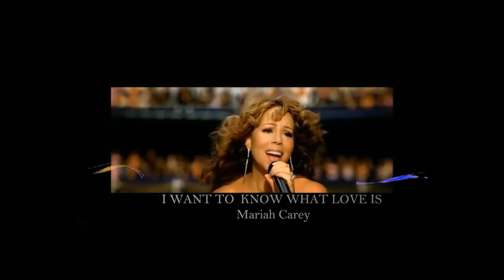Propaganda Alternativa do Cd Viver a Vida - Internacional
Novela de Manoel Carlos, com colaboração de texto de Ângela Chaves, Claudia Lage, Daisy Chaves, Juliana Peres e Maria Carolina, direção de Adriano Melo, Teresa Lampreia, Maria José Rodrigues, Leonardo Nogueira, Frederico Mayrink e Luciano Sabino
Direção: Fabrício Mamberti e Jayme Monjardim

Elenco Tais Araujo, Thiago Lacerda, José Mayer, Alinne Moraes, Mateus Solano, Lília Cabral, Giovanna Antonelli,,  Bárbara Paz., Christine Fernandes, Natalia do Valle, Paloma Bernardi,Daniele Suzuki, Max Fercondini, Letícia Spiller, Maria Luisa Mendonça e outros.

Audiência:  Viver a Vida estreou com 43 pontos, representando um aumento de seis em comparação com a estreia da novela anterior, Caminho das Índias.  A novela fechou a primeira semana de exibição com média de 37 pontos, o melhor início de uma novela do horário desde 2006, com Páginas da Vida, também de Manoel Carlos.

Curiosidades: Originalmente Manoel Carlos desejava Fernanda Vasconcellos e Thiago Rodrigues novamente nos papeis centrais – ela como Luciana e ele como os gêmeos Jorge e Miguel – repetindo assim a parceria de Páginas da Vida, porém os dois já haviam sido reservados para Tempos Modernos, curiosamente também como par romântico.
Mateus Solano, que havia chamado a atenção do autor por seu desempenho no teatro e convidado por ele para protagonizar a minissérie Maysa: Quando Fala o Coração, foi convidado novamente por Manoel para interpretar os gêmeos.
 José Wilker interpretaria Marcos, porém acabou sendo substituído sem explicações por José Mayer
O autor desejava ter Lázaro Ramos e Grazi Massafera no elenco em algum personagem, porém ambos já estavam escalados para outros trabalhos.
Taís Araújo tornou-se a primeira protagonista negra em uma "novela das oito" da Rede Globo.
Porém, após os dois primeiros meses, uma pesquisa de opinião encomendada pela emissora apontou uma grande rejeição ao papel de Taís como Helena, uma vez que o público atribuía à personagem o fato de Luciana ter se tornado tetraplégica e considerava negativo o fato dela ser a responsável pelo fim de um casamento de 30 anos.
Manoel Carlos negou que a rejeição dava-se pela personagem ser negra, admitindo que havia errado na construção do perfil, que acabou criando antipatia por parte do público em vez de humanização, como ele havia planejado.
Devido aos problemas, o triângulo amoroso entre Taís, Thiago Lacerda e José Mayer acabou perdendo força e sendo deslocado para um co-protagonismo, enquanto Alinne Moraes e Mateus Solano, que interpretou os gêmeos Miguel e Jorge foram alçados ao posto de protagonistas, fazendo com que a trama da personagem tetraplégica se tornasse a história principa

A Capa do Cd ficou para Thiago Lacerda